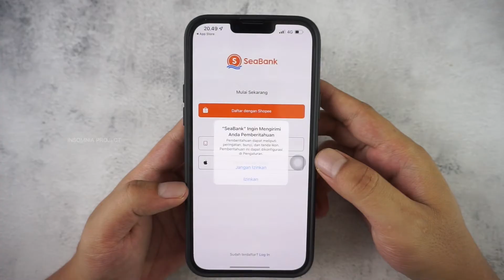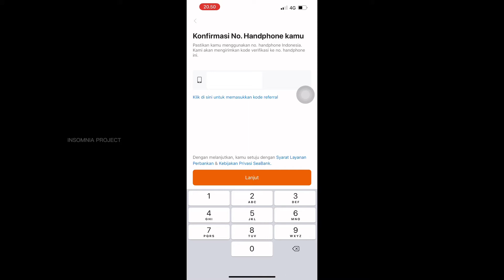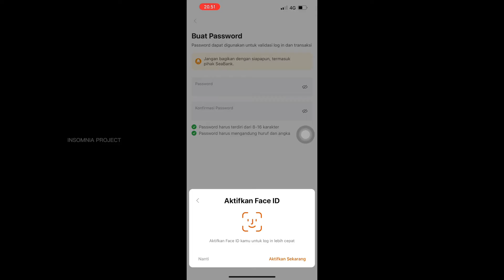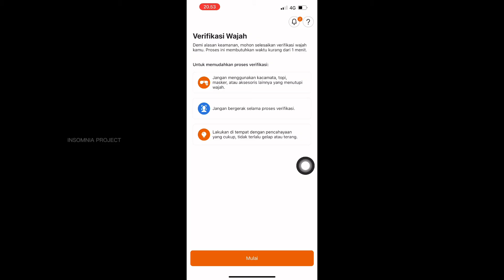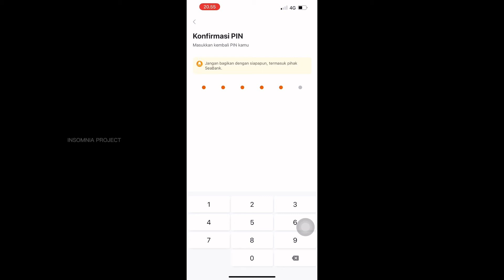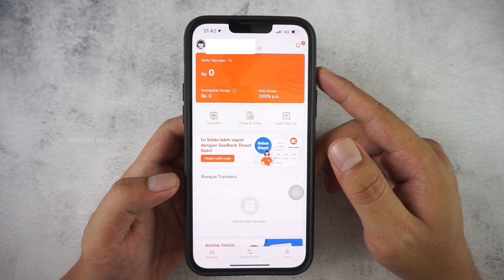Cara Buka Rekening SeaBank - Daftar Akun SeaBank Terbaru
Silahkan masukkan kode referral ini saat mendaftar : 8YVSQZ